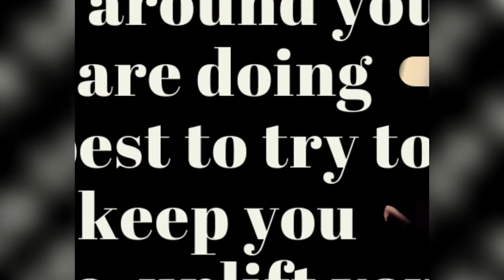RIP- Kevin Hart's final Touching Message To Traci Braxton Before She Died.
In this video, we bring you a clip Traci Braxton's older sister Toni Braxton  shared on her Instagram page of American stand-up comedian and actor Kevin Hart giving love back to Traci Braxton in an emotional  Video Message  he sent her Before she died: 'You're Loved'

If you are new here please KINDLY take a few moments of your time to subscribe to our channel, comment, and don't forget to hit the notification bell for more news updates.

Toni Braxton captioned the video with a special thanks to @kevinhart4real

She wrote

"A lot of people didn't know about Traci's (@therealtracibraxton) illness b/c she preferred to keep it private, however special thanks to @kevinhart4real for taking the time to send her love and well wishes... you were her favorite. We really appreciate you. 🙏🏾," Toni wrote in the caption of her post.

Traci Renee Braxton best known as Traci Braxton was an American singer, reality television personality, and radio personality. she died on March 12 at the age of 50 after a year of privately undergoing a series of treatments for esophageal cancer is cancer that occurs in the esophagus — a long, hollow tube that runs from your throat to your stomach.

Hart who got to learn about Traci's health recorded a special video for the singer, who was privately undergoing a series of treatments for esophageal cancer.

In the clip, Hart told Traci that he was just made away she was a fan and how long she had been a fan and he was aware of the love she had given to him so he was giving her some sending some love her way.

"I just wanna take the time to give that love back and tell you that you are loved in return for the love that you have given," he shared. "I wanna tell you that my prayers are with you, I wanna tell you to be strong, I wanna tell you to stay positive."

He continued, "And I wanna tell you that you have an amazing family and support system around you that are doing their best to try to just keep you positive, uplift you in every way possible I hope this video does that in some type of way."

Hart concluded his heartfelt message with ''my prayers are with more adding, "Most importantly, my heart is smiling because of you. Thank you so much."

In addition to her sister, Toni, Towanda, Trina, and Tamar Braxton Traci is survived by her husband, Kevin Surrat, their son, Kevin Surrat Jr., and Olivia Barron, her grandson, Kevin Surrat, III, and mother Evelyn Braxton

Rip-Traci we are sending Love, Peace, and Healing to her family, fans, friends, and everyone impacted by her death

 Kevin Hart Sent An Emotional Video Message To Traci Braxton,